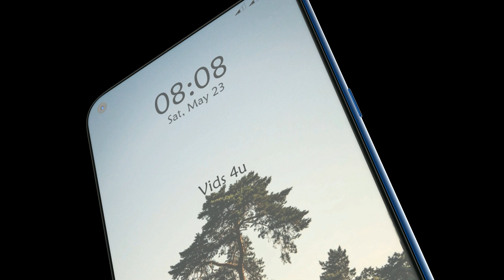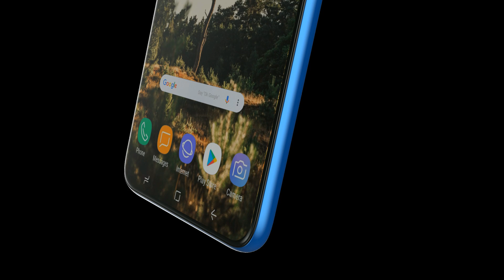Samsung Galaxy A100 Official Trailer, Price, Launch Date, Camera, Features, First Look, Specs,Leaks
*6 Days No Wash? Do Odorless Socks Work?

3. Amazon India ~
4. Amazon US ~